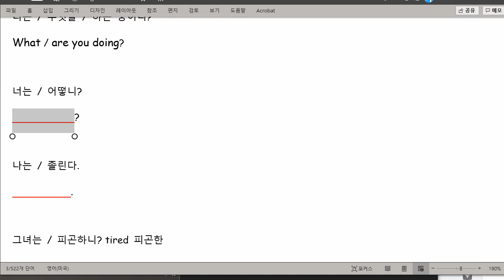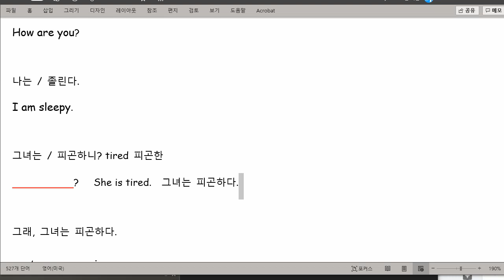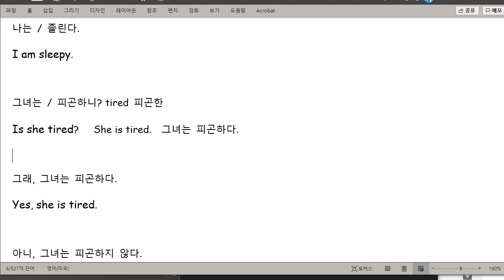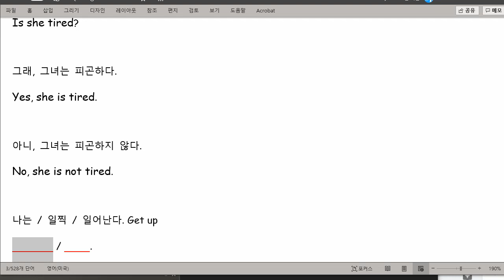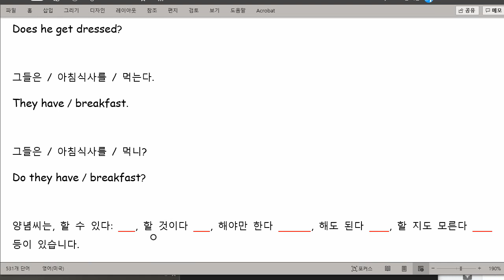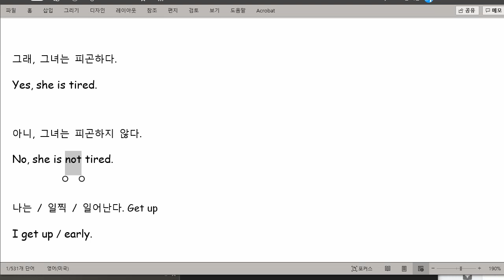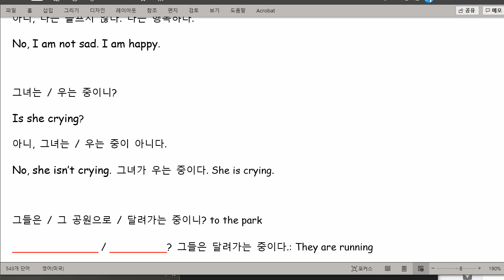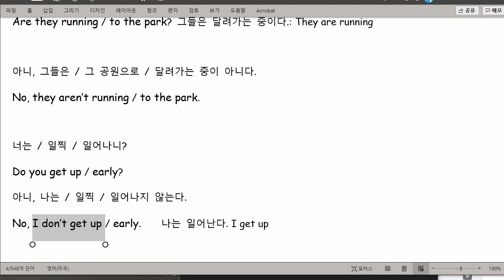한재우 2021 07 20 해설숙제 성취도 확인 75